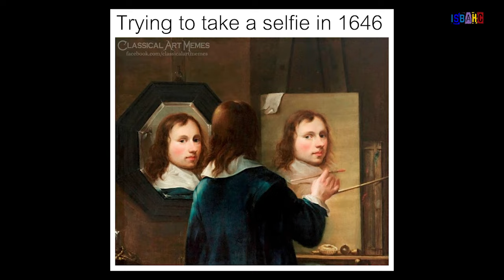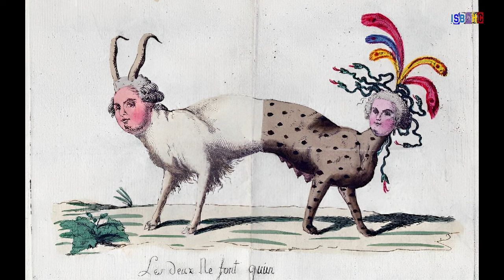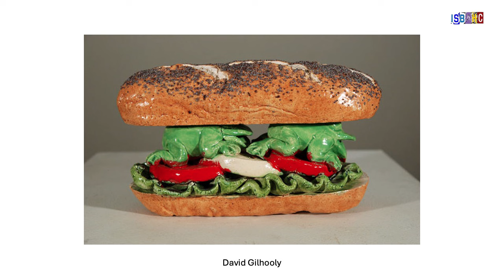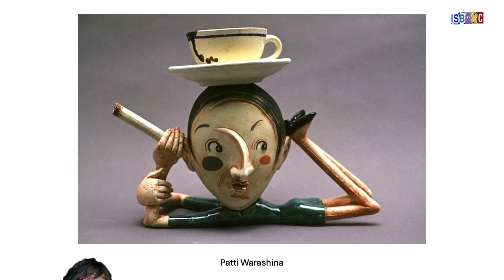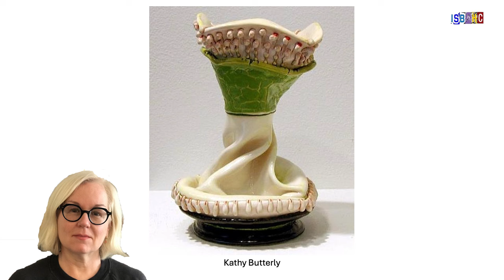Fire and Funk - Humor in Ceramics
This video explores the history of humor in art, focusing on ceramics. It features five artists: David Gilhooly, Patti Warashina, Michael Lucero, Kathy Butterly, and Lei Xue. For a full, ready-to-teach HS unit on using humor in art please visit TPT.

Funk It Up, Serious About Humor project on TPT